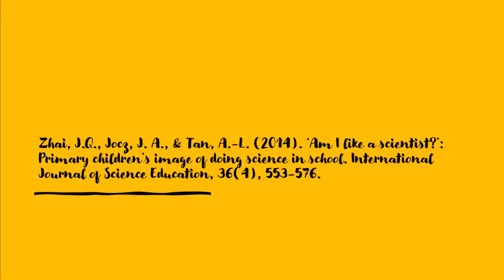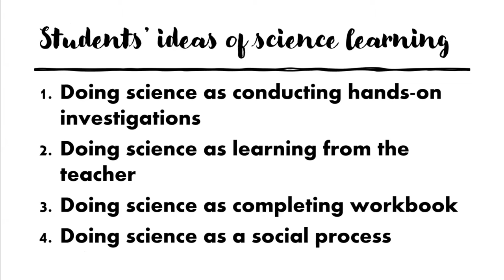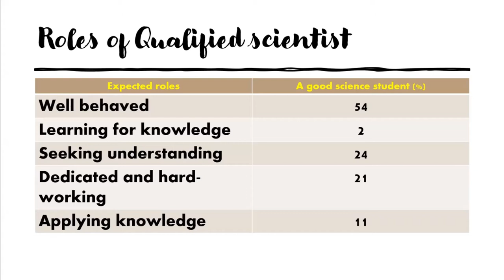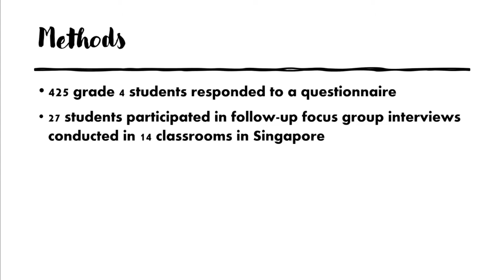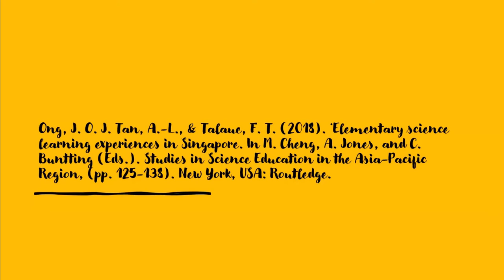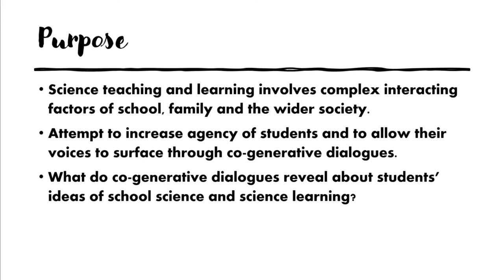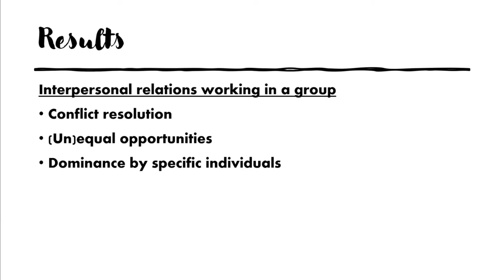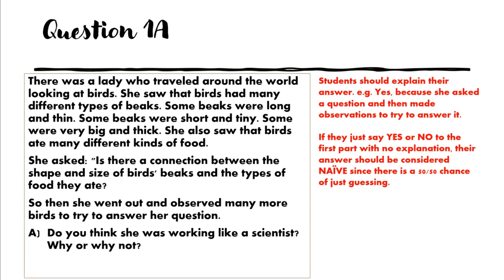Inquiry and Primary Science Learning Experiences: Insights and Potential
This webinar is part of the OER-AST research webinar series on the theme "Inquiry-based Learning (IBL) in Singapore Classrooms". IBL has been used widely in curriculum and instruction, yet it has proven to be challenging to implement effectively. This webinar will share some of the challenges with enacting IBL in Singapore classrooms and offer research-based findings on pedagogies and classroom practices that promote IBL.

Associate Professor Tan Aik Ling, Deputy Head (Teaching &
Curriculum Matters), Natural Sciences and Science Education Academic Group presented on primary school students’ ideas about science inquiry through four studies that were previously published. Through classroom observations, questionnaires, semi-structured interviews, a draw-a-scientist activity and co-generative dialogues, this suite of studies showed that students viewed doing science as (1) conducting hands-on investigations, (2) learning from the teacher, (3) completing the workbook, and (4) a social process.